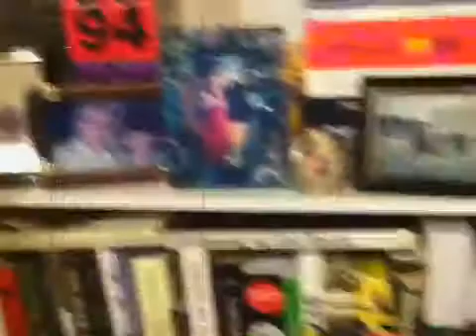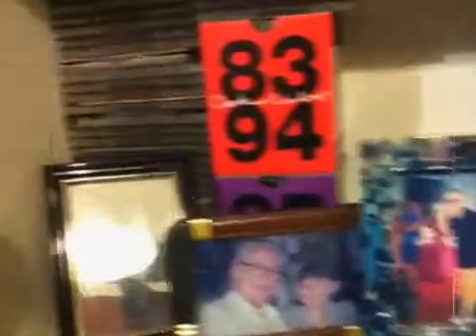lulaRODRIGUES.com.br :: uebaTV :: mi CASA su CASA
video experiency mixed medias